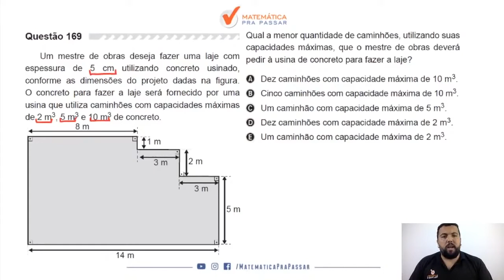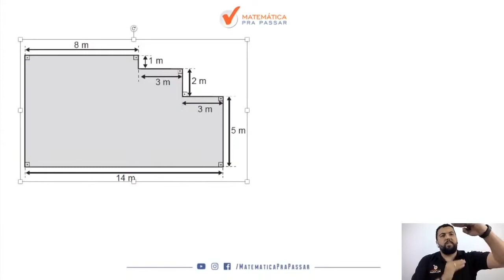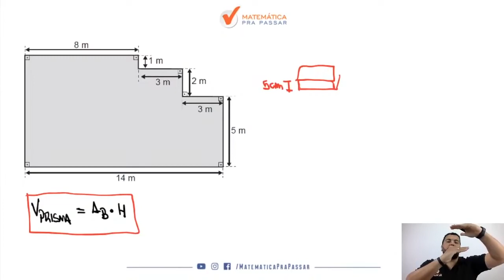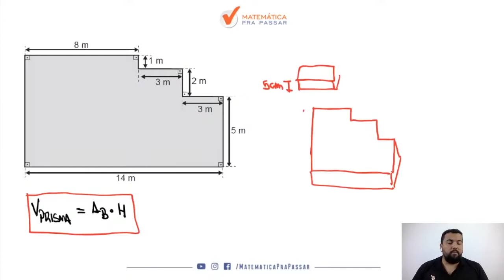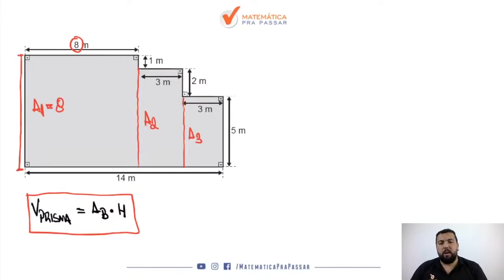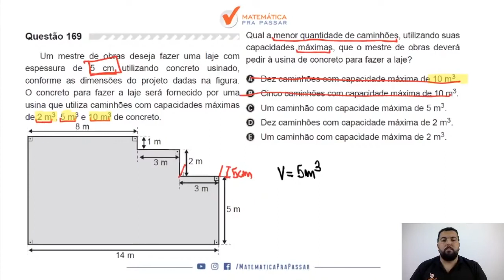Matemática para ENEM |Dica 98| Área e volume nunca foi tão simples